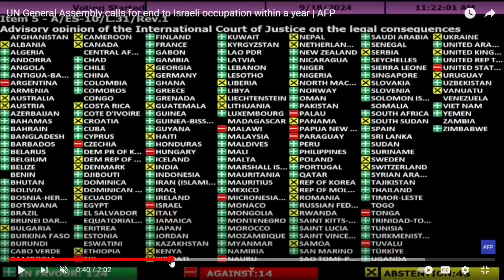Dr. Sam Kazibwe akubye ttooci mu bulumbaganyi bwa Trump obw'omulundi ogwokubiri.Zuukukanensonga